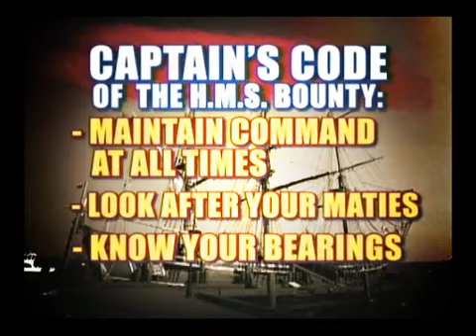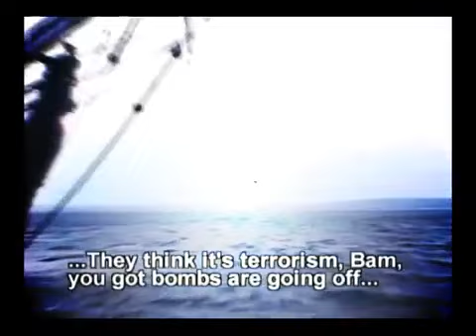viva la bam Mutiny on the Bounty Pirate ship